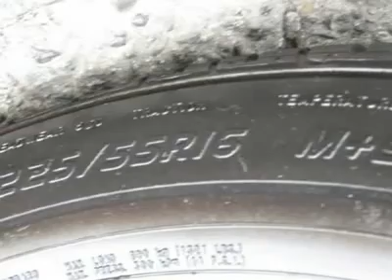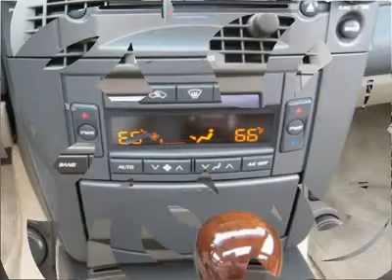2003 CADILLAC CTS Jersey City, NJ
2003 CADILLAC CTS Jersey City, NJ

CARFAX 1-Owner Vehicle - - This 2003 Cadillac CTS 4dr Sedan features a 3.2L V6 MPI DOHC 6cyl Gasoline engine. It is equipped with a 5 speed automatic transmission. The vehicle is Copper Sunburst with a Light Neutral Leather interior. It is offered As-Is, extended warranty is available.